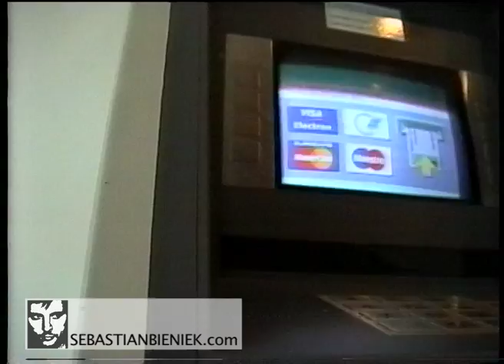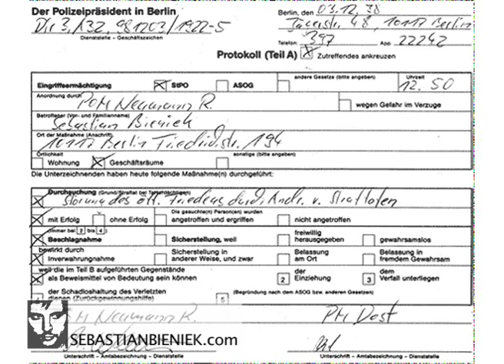1998 Sebastian Bieniek / Banküberfall - bank robbery / Deutsche Bank / art performance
Bank robbery as art performance